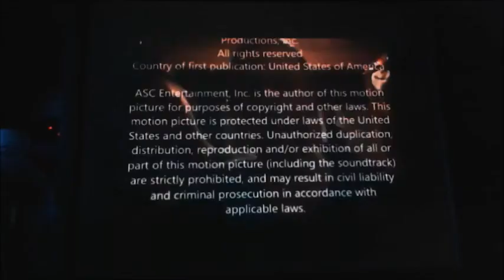Opening and Closing to The Alex Show 2018 DVD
This is fake. I made this just for fun.

Opening:
1. FBI Warning Screens
2. ASC Video Logo
3. The Alex Show Menu

Closing:
1. The Alex Show Ending Credits
2. ASC Video Logo
3. Deluxe Digital Studios Logo
4. GPX Logo (for when I was restarting my DVD player)